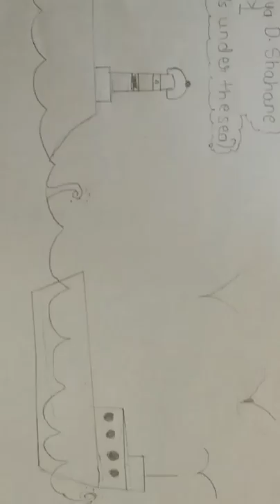Under the sea drawing tutorial|easy underwater scenery drawing for beginners|how to draw underwater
Under the sea drawing tutorial|Easy underwater scenery Drawing for begginers|How to draw of under water step by step|

TODAY WE ARE LEARNING HOW TO DRAW ANIMALS THAT LIVE UNDER SEA.